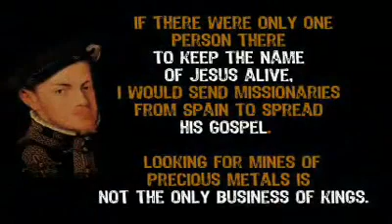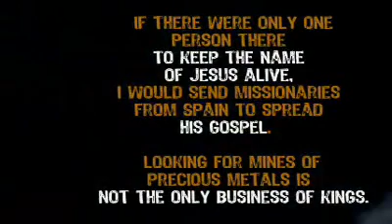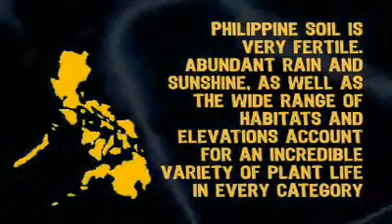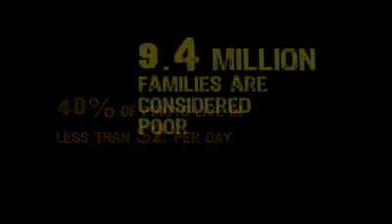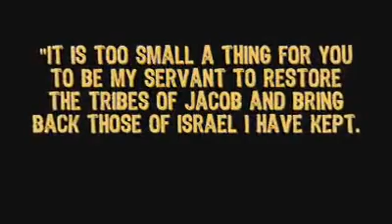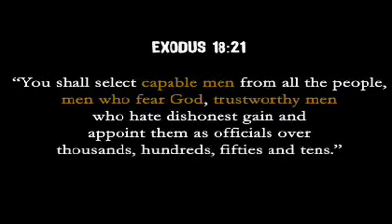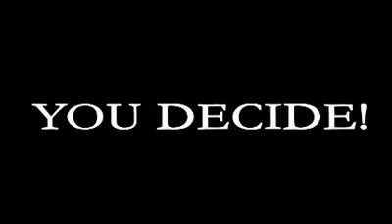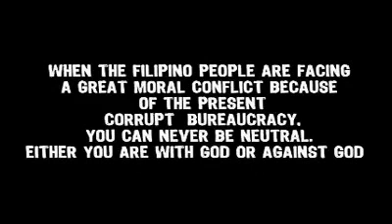Important information for 2010 election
General information for all Filipinos